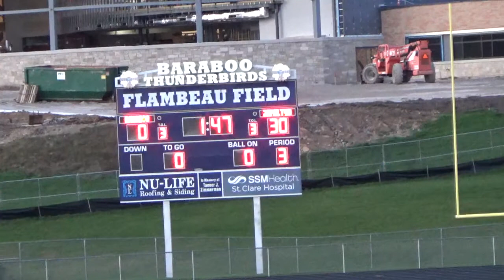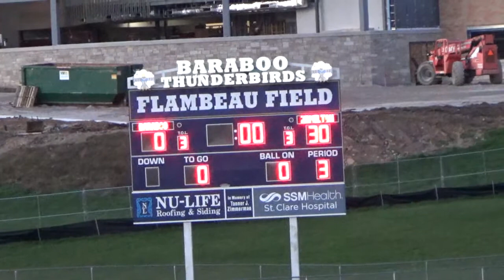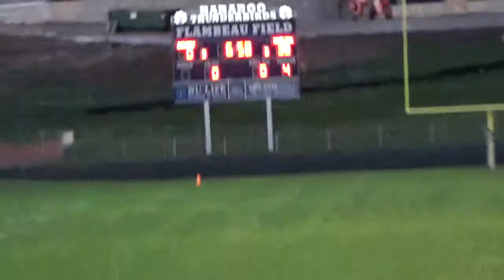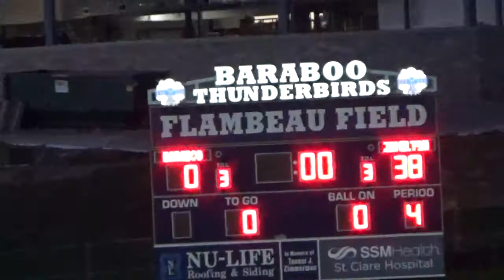MYF 10-13-20 4th Qtr 7th Grade